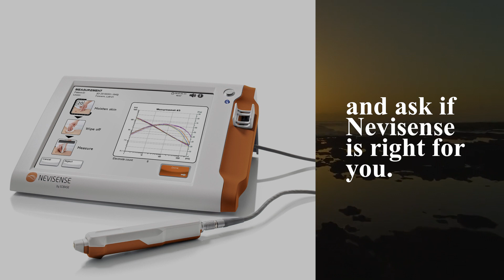Nevisense for Skin Cancer: Early Detection is the Best Protection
Nevisense is an innovative, non-invasive, FDA-approved technology that improves accuracy in the detection of melanoma, helps rule out ambiguity in determining non-cancerous (benign moles or lesions) from cancerous (malignant melanomas), and helps determine whether or not biopsies are needed to follow-up visual detection exams. It is now available in a number of Advanced Dermatology offices, and more are getting this breakthrough technology.

Nevisense combines the best of human intelligence and artificial intelligence to look under the skin and identify unique characteristics of suspicious and/or ambiguous moles. Information received is interpreted by our Dermatologists who make the decision whether a biopsy or further study is needed.

Book your annual Total-Body Skin Cancer Exam to get started.